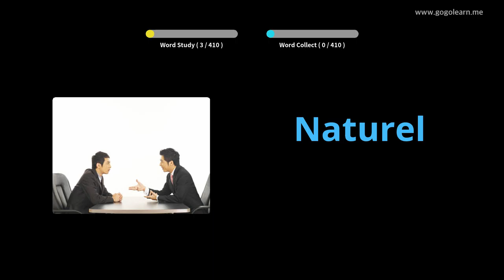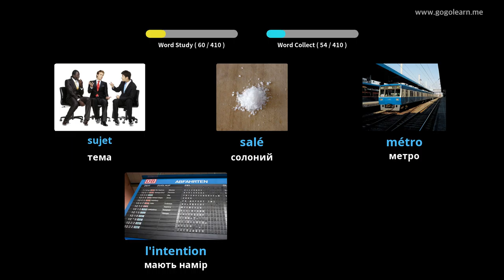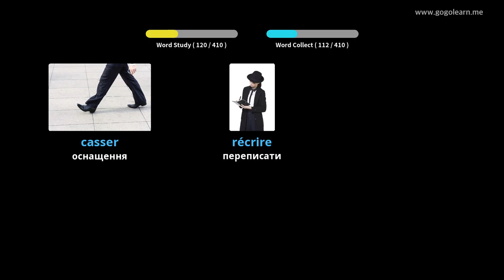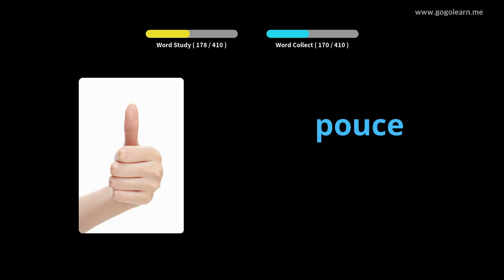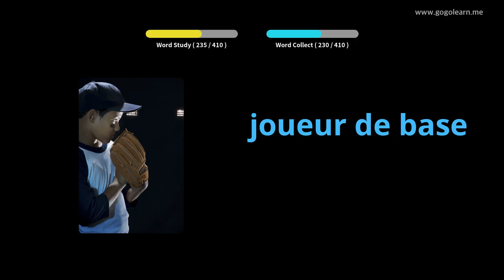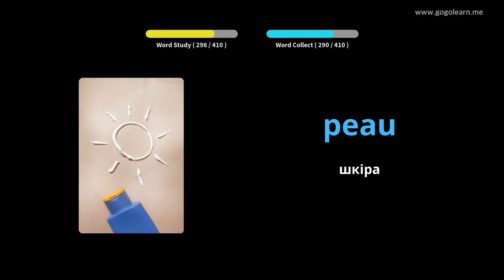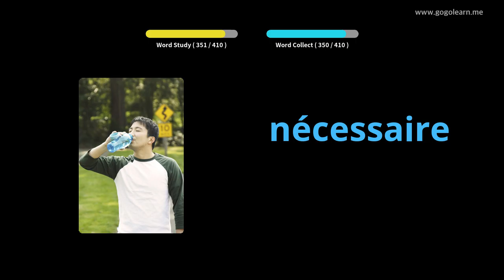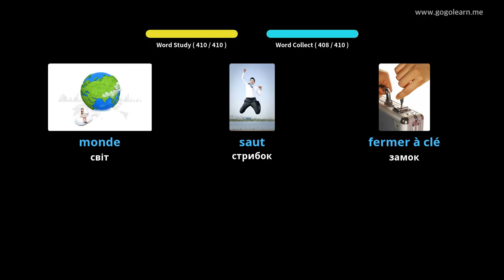Французька середня школа 3 |Golearn